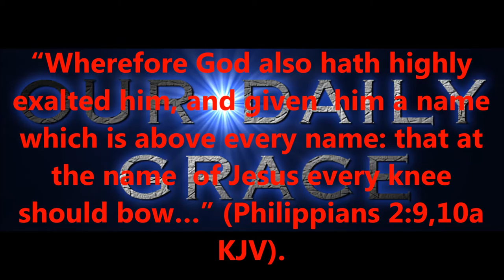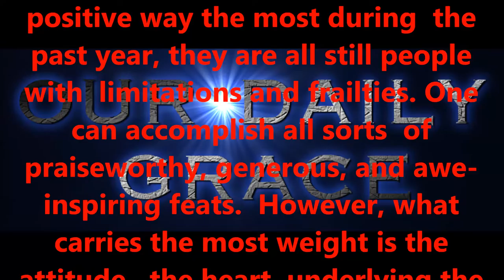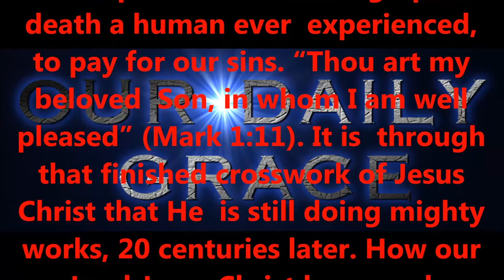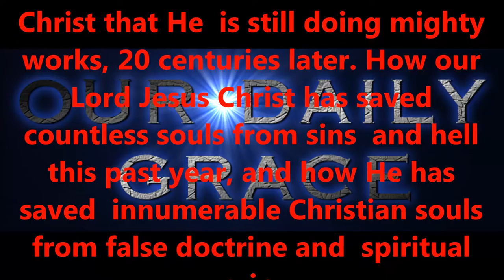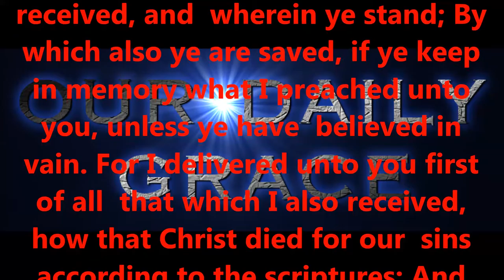JAN 1, 2017 OUR DAILY GRACE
righteous standards.

2:8,9 KJV).

6:23 KJV).

KJV).

1:7 KJV).

KJV).

16:30,31 KJV).

for salvation?

15:1-4 KJV).

eternity.

today!

Produced by,
Lonnie Martin

Written by,
Shawn Brasseaux